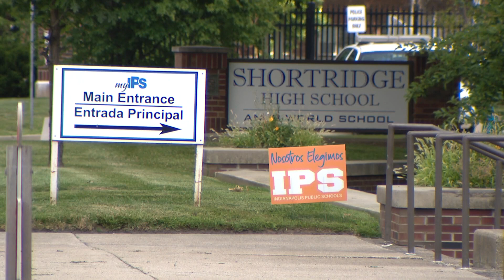Indianapolis student forgotten on field trip to cemetery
It was a scary situation for one Shortridge High School student, who said she was stranded at Crown Hill Cemetery following a field trip.